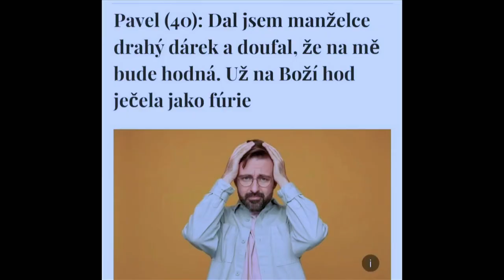Stalo se - Show Jana Krause 11. 1. 2023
Ondřej Gregor Brzobohatý, Anežka Rusevová, Karolína Mrozková.

Pozvání do tohoto dílu Show Jana Krause přijali muzikant a herec Ondřej Gregor Brzobohatý, herečka Anežka Rusevová a investorka a topmodelka Karolína Mrozková.

👉 PODPOŘTE EMILA! 😉